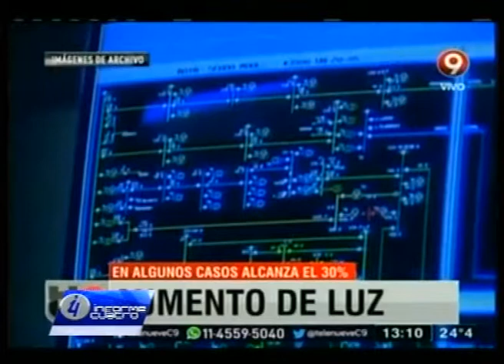RECLAMO POR AUMENTOS EN LA ENERGÍA ELÉCTRICA